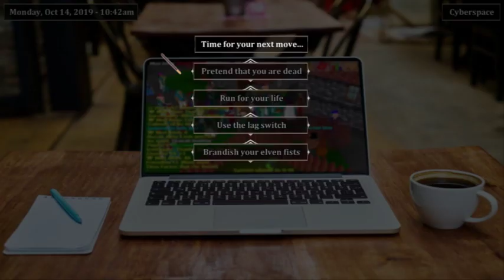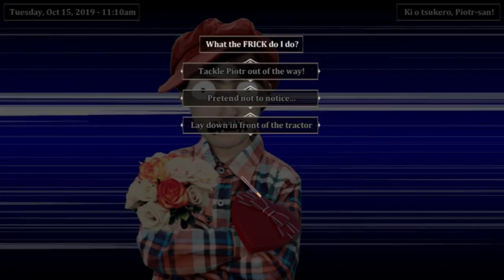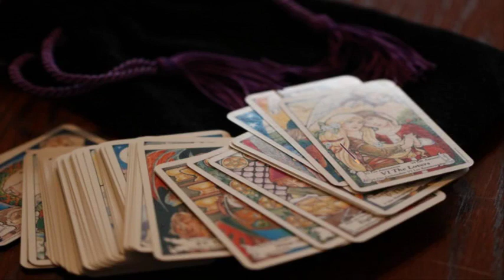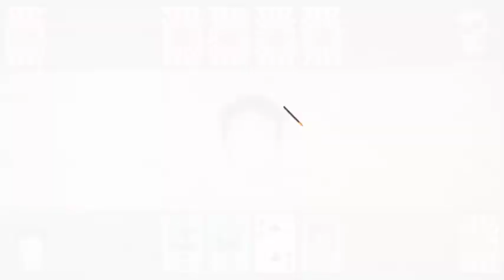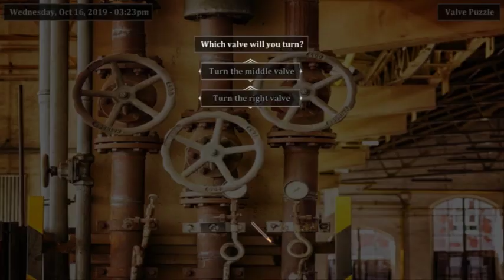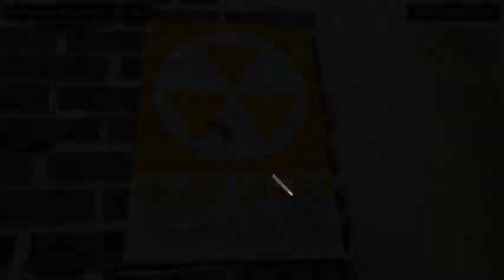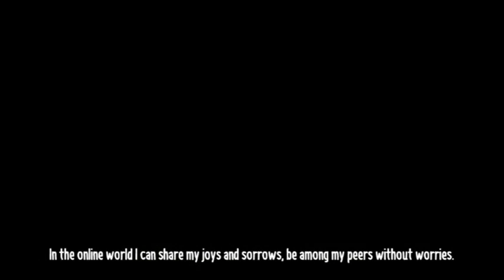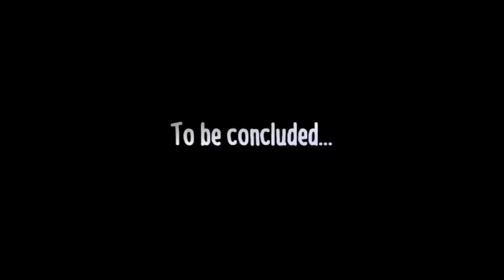Phucker in the Gulag Nuclear Ending! Part 1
Get the nuclear ending in the very very "interesting" visual novel Phucker in the Gulag I do plan on trying to get the other endings in the future.